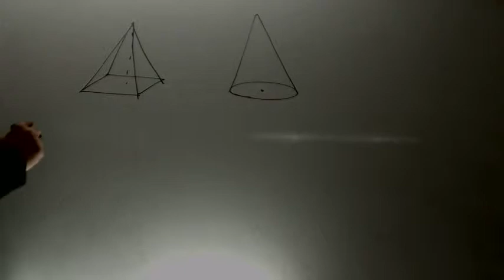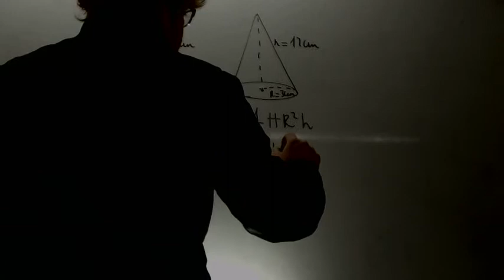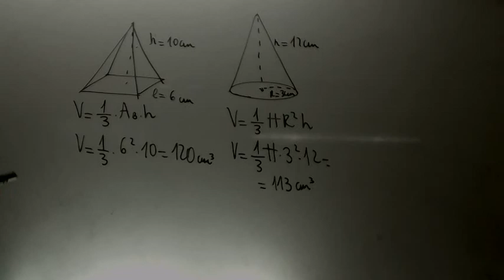Volumen de un cono y una piramide Matematicas Acceso CFGS Academia Usero Estepona